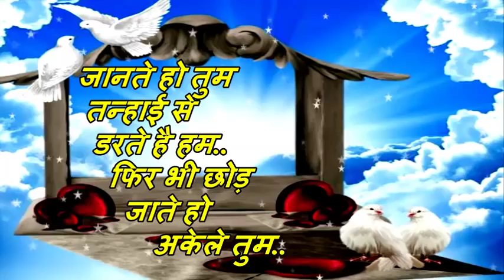Miss You Lovely Friends क्या रिश्ता है मेरा आपसे फिर भी कर रहे है इंतज़ार बरसो